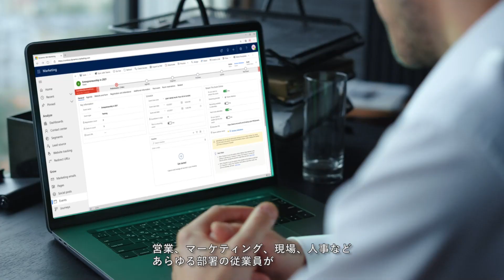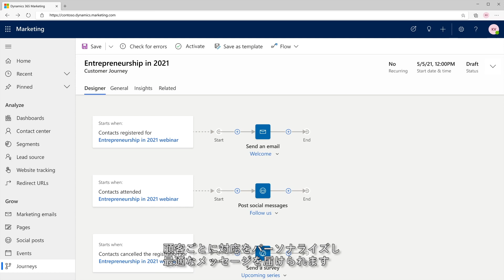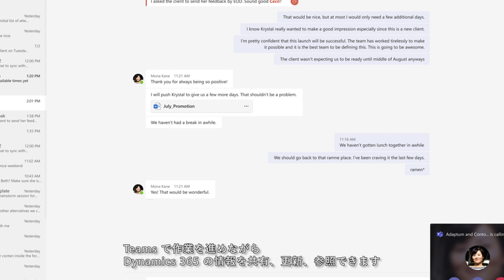Dynamics + Teams：シームレスなコラボレーションで業務を改革 | 日本マイクロソフト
Dynamics 365 と Teams は、組織内の誰もが Teams の業務フローの中で Dynamics 365 の記録を閲覧し、コラボレーションすることを可能にし、業務の流れをスピードアップします。複数のソフトウェアライセンスを購入することなく、このような機能を実現できるテクノロジーベンダーは他にありません。
Dynamics とTeams のパワフルな連携をご覧ください。